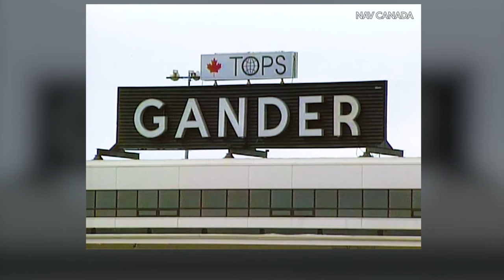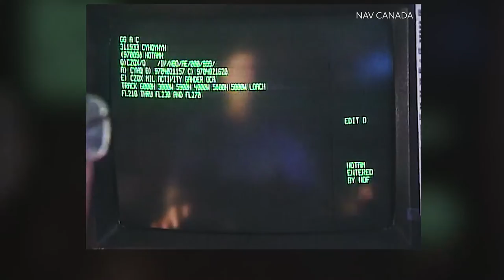Gander répond au 11 septembre – Partie 1 : Dégager le ciel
Bruce Terris est un contrôleur de tour retraité qui a travaillé pour NAV CANADA. Il faisait partie de l'équipe qui a coordonné l’atterrissage sans précédent de 38 aéronefs au petit aéroport de Gander à Terre-Neuve le 11 septembre 2001. Dans cette première des trois entrevues, Bruce se remémore les défis que représentaient le déroutement et l'atterrissage des aéronefs ce jour-là.

Cette entrevue fait partie de l’exposition Regard sur le ciel, crée par le Musée de l’aviation et de l’espace du Canada. Apprenez-en davantage sur l’exposition : Apprenez-en davantage sur Regard sur le ciel